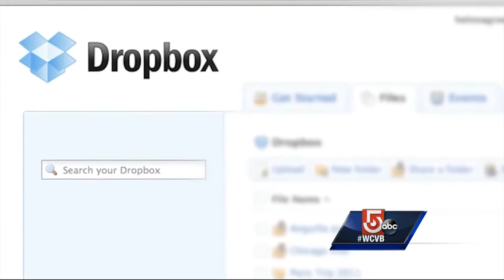Counseling offered to high school girls involved in nude photo scandal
Duxbury police say they're not planning to press charges in a nude photo scandal at Duxbury High School.